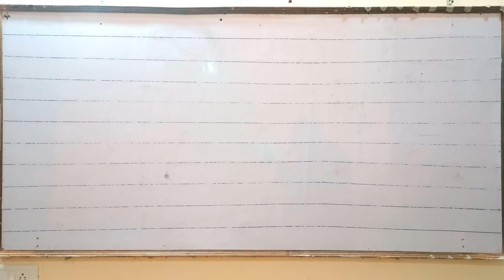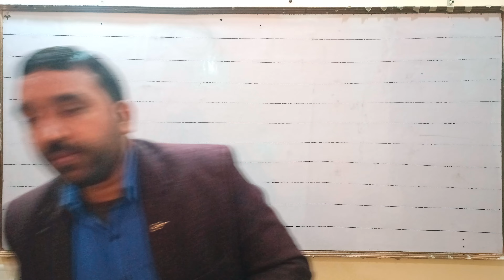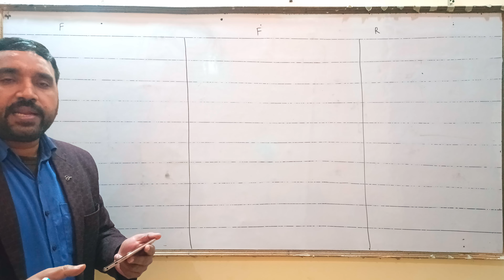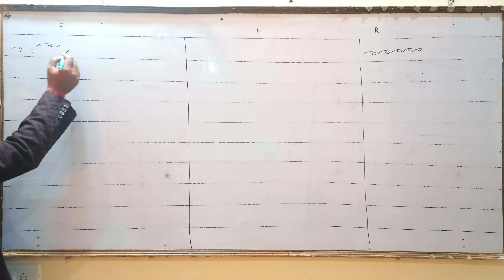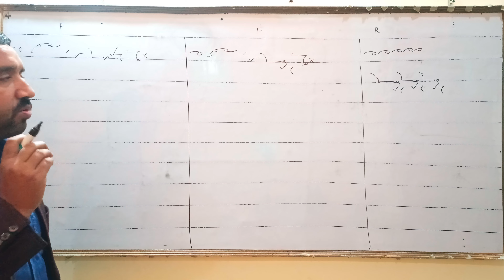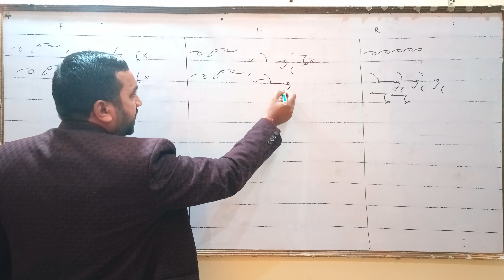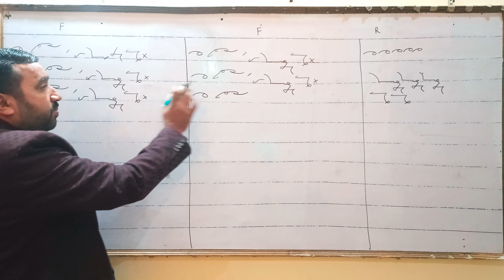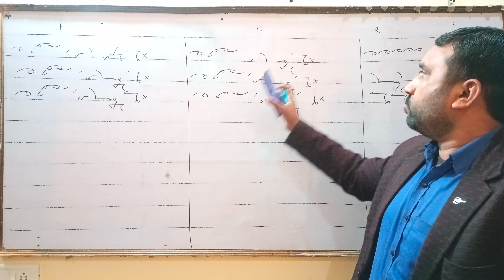शार्टहैंड स्पीड कैसे बढ़ाएं, प्रैक्टिस कैसे करें।